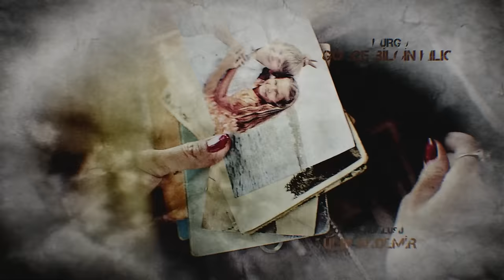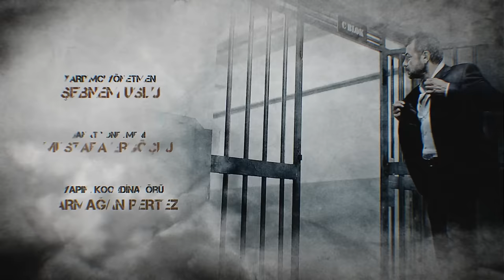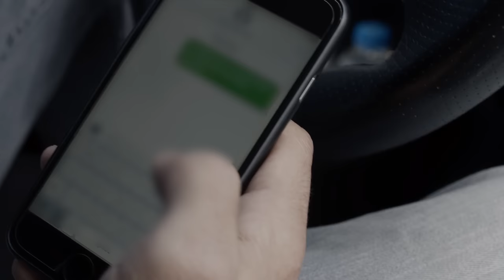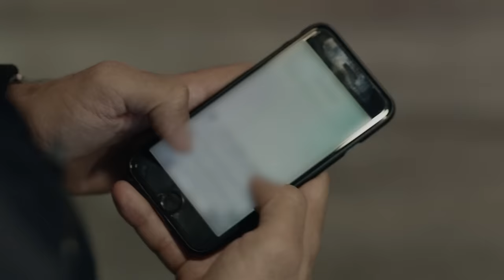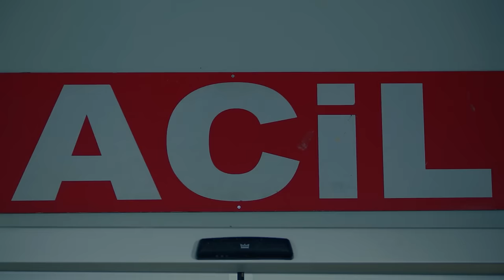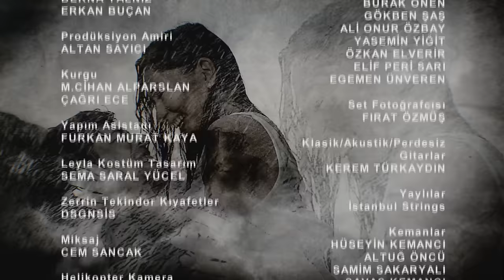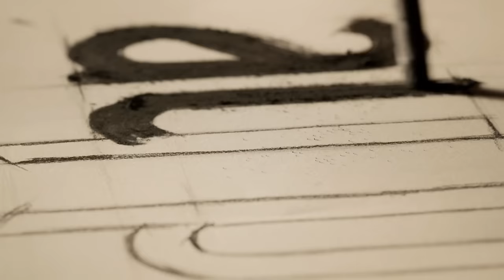AMOR ETERNO - Capitulo 243 (AUDIO ESPAÑOL) | Kara Sevda